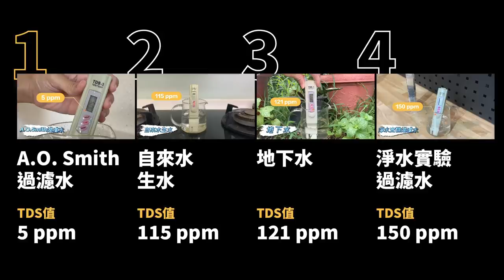你家不裝濾水器？台灣的水不能喝？找台中咖啡名店盲測 送驗報告出爐【超認真少年】Best Water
盲測最好喝的水！

特別感謝：AO Smith、Coffee Stopover
本集使用：AO Smith RO淨水器

【2022台北城市博覽會】
-實體展覽期間：2022年8月27日(六)至9月11日(日)
星期日至四：10:00-18:00
星期五、星期六：10:00-20:00
實體展覽地點：花博爭艷館
-線上展期間：2022年8月27日(六)至9月30日(五)

【熱門影片】
1台車床抵6間工廠 車床基礎介紹 傳統車床 CNC 自動化整合 Taiwan lathe history (traditional lathe , CNC, DMG MORI )